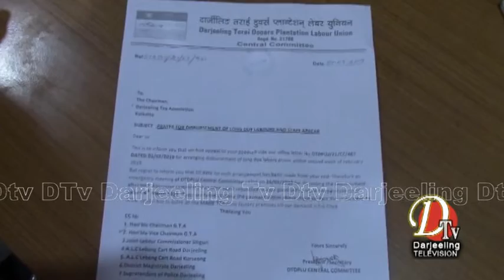डिटीडिपीएलयु ले ७ मार्च देखि पक्का चिया बाहिर लैजान नदिने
Dtv Top stories 1 march 2019 part 7